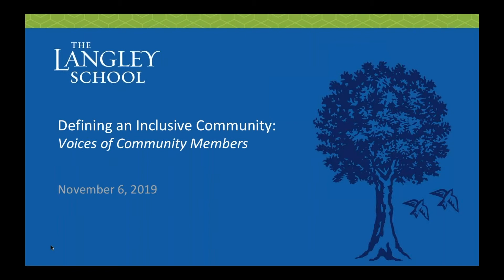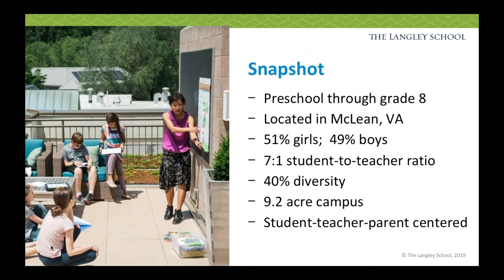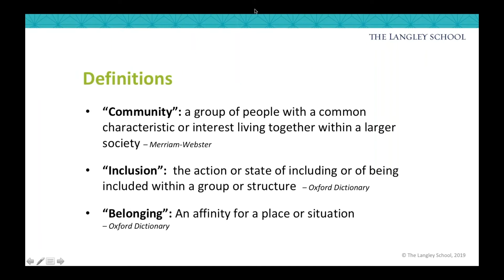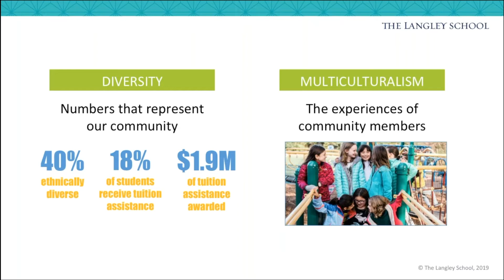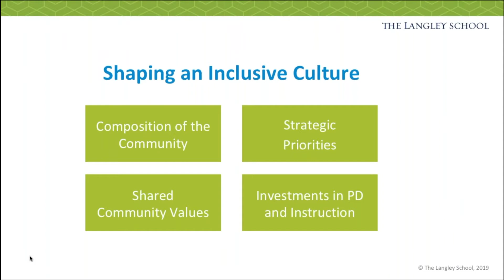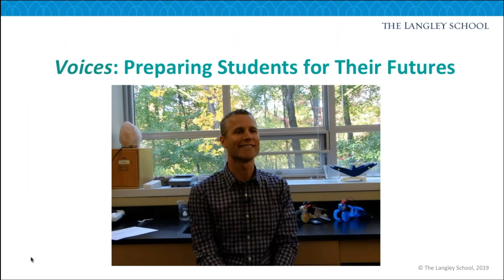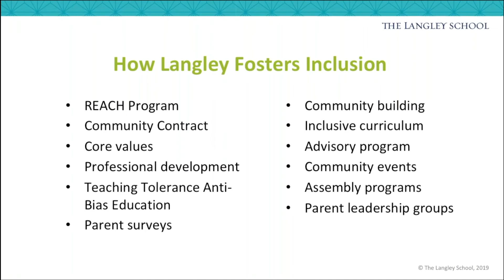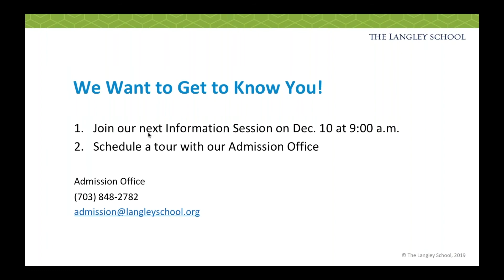Defining an Inclusive Community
The Langley School Educational Webinar Serie.